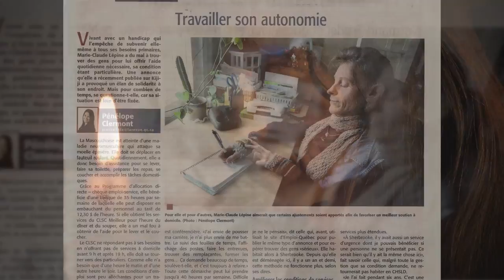Créer sa vie : Briser le silence - Marie-Claude Lépine -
"C'est lorsque nous nous rapprocherons de l'autre, c'est lorsque l'autre se rapprochera de nous, que nous serons en mesure de vivre ensemble dans le respect sans revendiquer quoi que ce soit, sans avoir à se défendre de quoi que ce soit."

Pour que la vie à domicile soit un choix acceptable aidez-nous à partager cette vidéo, pour qu'ensemble on puisse briser le silence et changer ce qui doit être modifier.